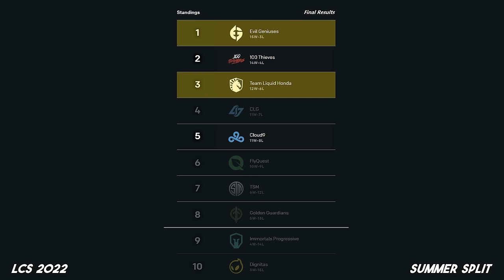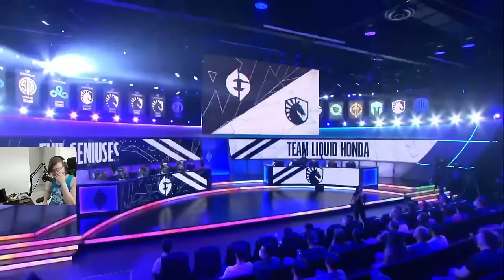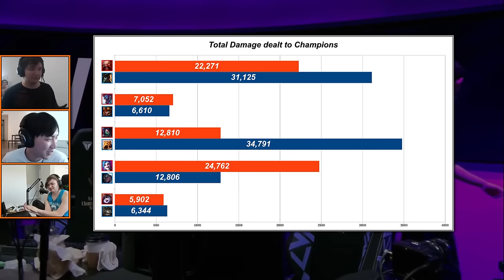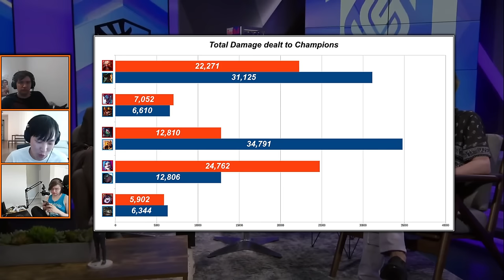THE TRILLION (LCS 2022 CoStreams | Summer Split | Playoffs: Day 10 | EG vs TL)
Lower Bracket - Round 3: (1) EG vs (3) TL
Winner qualifies for Worlds, Loser is eliminated.
LCS Championship 2022 | Worlds 2022 Qualifiers

LCS 2022 | Summer Split | Playoffs: Day 10
Patch 12.15

Footage from September 3, 2022

▼ Editor

▼ Time Stamps

[0:00:00] Game 1
 - [0:13:14] Discussing Danny's Champion Pool and EG's Drafting
[0:31:01] Post-Game 1: Thoughts
[0:38:38] Game 2
 - [0:56:20] Podcast: "Do nothing and scale" call
[1:07:20] Podcast: Livestreamers - Person vs Persona
[1:09:27] Game 3 (on-going Podcast)
 - [1:25:05] Ass Cannon
[1:40:08] Podcast: Team Environments and "Peak Performance/Form"
IF NECESSARY
[1:46:25] Game 4
 - [1:57:04] Podcast: LoL Custom Games/Map Editor
[2:16:36] Post-Game 4: Thoughts
[2:18:52] Game 5
[2:58:33] Post-Game 5

[Post-Game] Riot Games - Summoning Glory